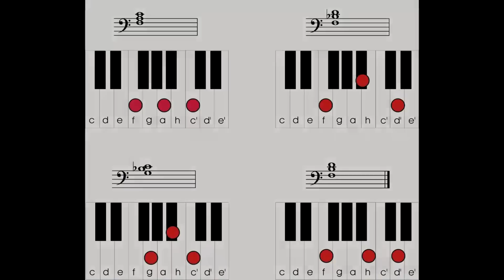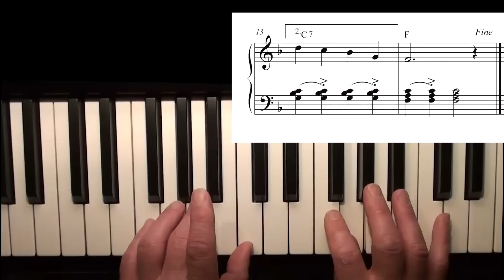Klavier lernen "Jingle Bells"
Jingle Bells, für Klavier arrangiert von Elmar Raida.
Für etwas fortgeschrittene Spieler.
Illustration der Begleitakkorde.
Sehr langsam gespielt. Noten zum Mitlesen über Tastatur.